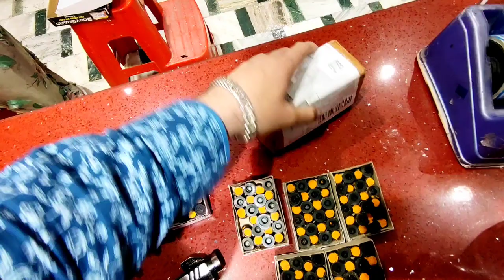SABSE SASTA SOUND CORK || BEST TRIPLE POWER 💪CORK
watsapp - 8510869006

WE DO NOT PROMOTE ANY KIND OF VOILANCE
These GUNS ARE USED ONLY FOR SHOOTING PRACTICE ANY MISUSE OF AIR GUNS CAN LEADS YOU IN SERIOUS TROUBLE.
THANKS